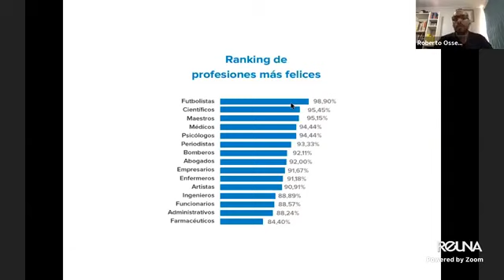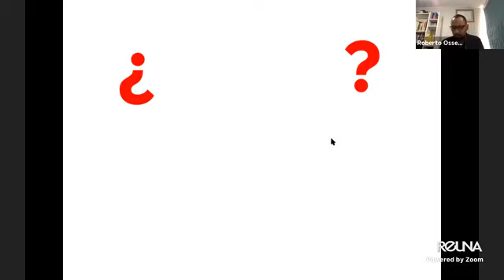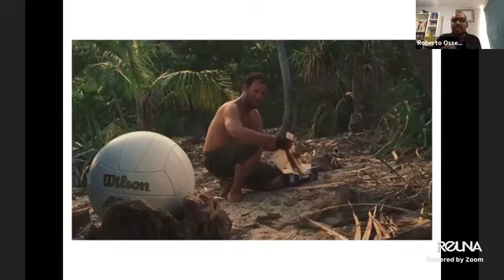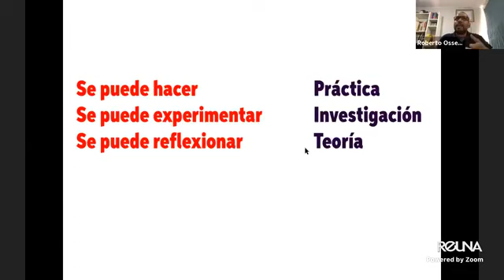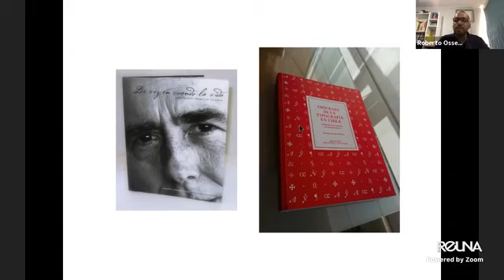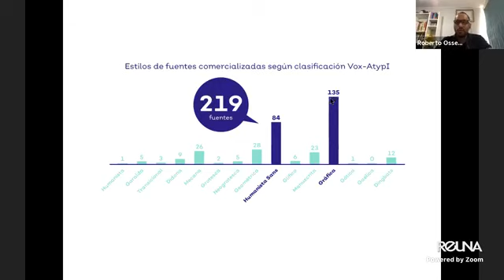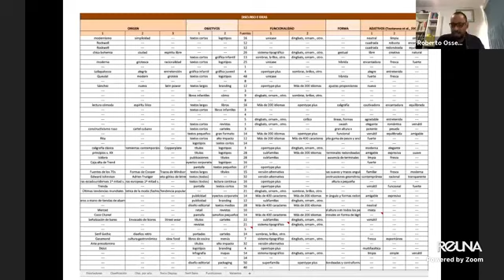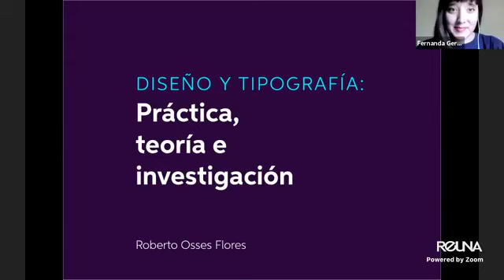Clase Abierta Tipografía: Diseño y tipografía práctica, teoría e investigación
Expositor: Roberto Osses